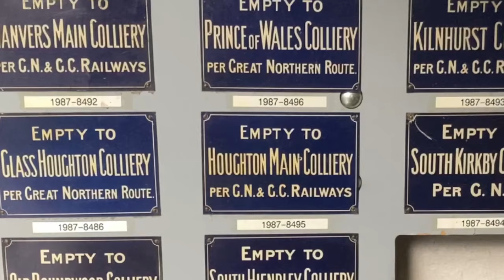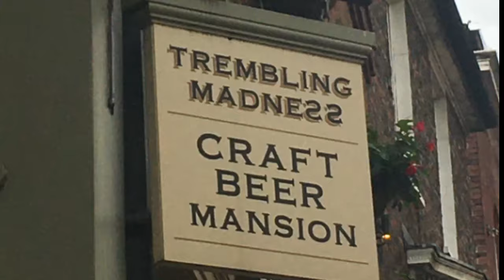York to Boroughbridge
A few days being tourists around the Roman City of York including York Minster, The City Walls, York Castle Museum, a bus tour, Clifford Tower, York Racecourse, The National Rail Museum and The Shambles.
Then we leave York and cruise to Boroughbridge on the River Ure enroute to Ripon.